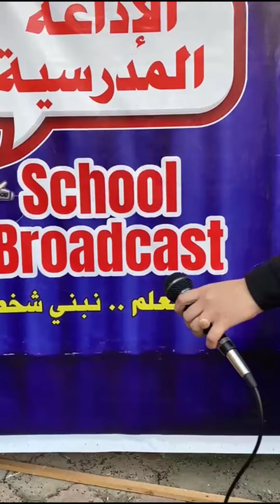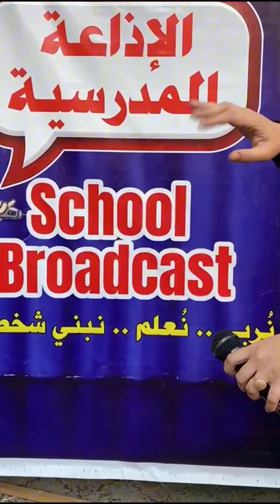إذاعة فصل ٥/١ بطابور الصباح اشراف مس نورهان ربيع ٢٠٢٣